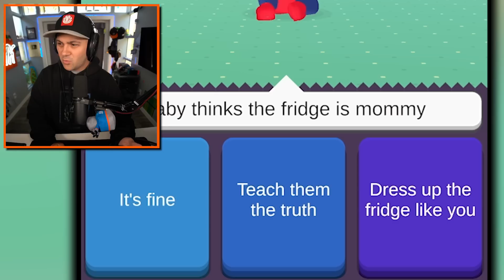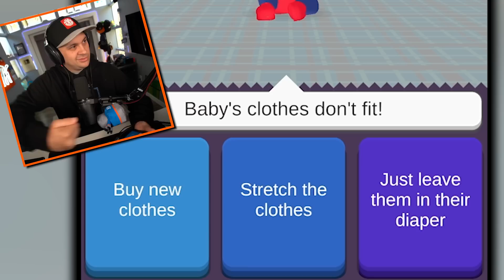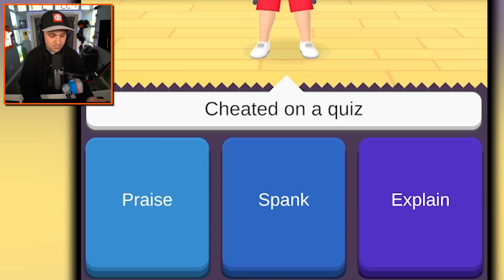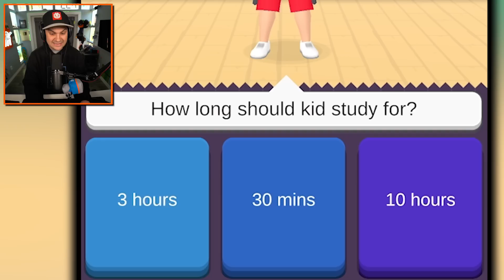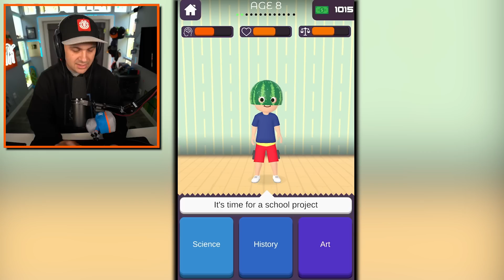I Became The WORST Parent..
You can send me stuff at the address below:
Kindly Keyin